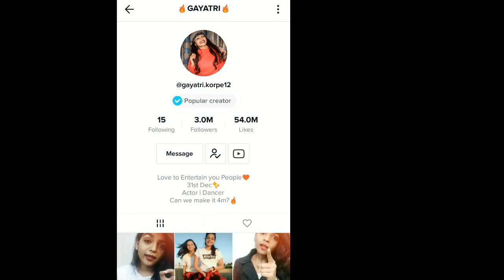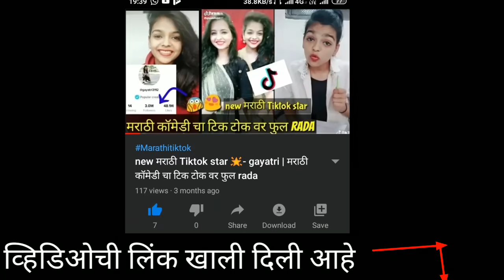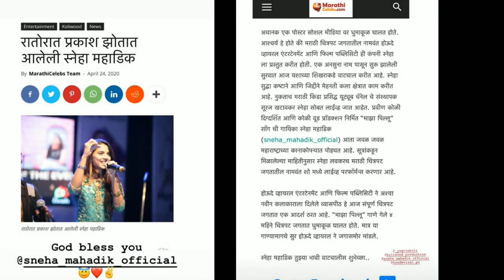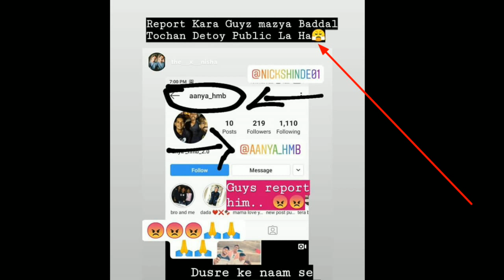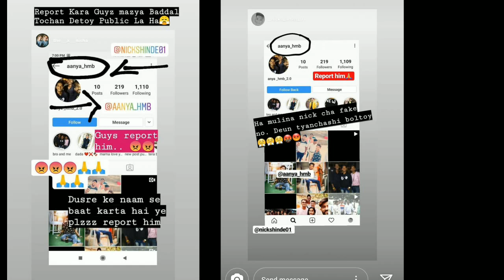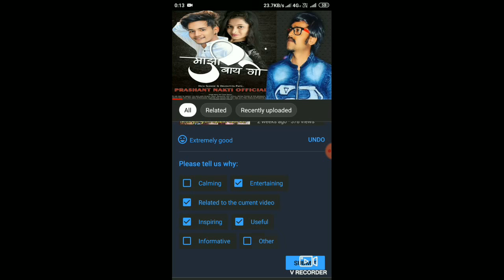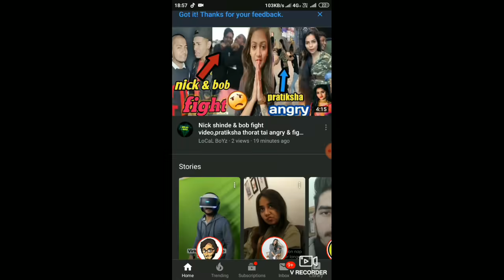Nick Shinde angry on fake account,Vishnupriya angry on fake news & TikTok video,Abhilash againTikTok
Marathi tik tok star video | Marathi tik tok Video